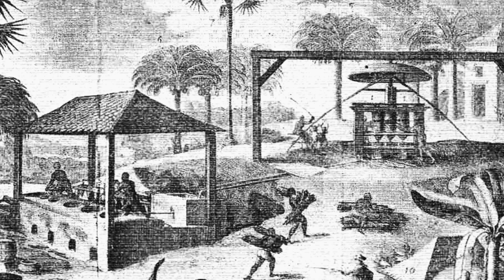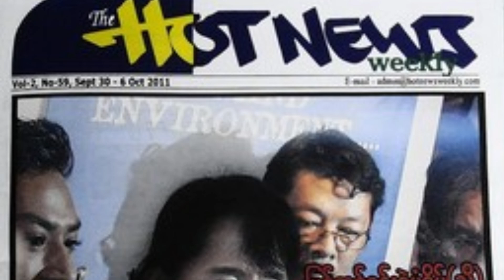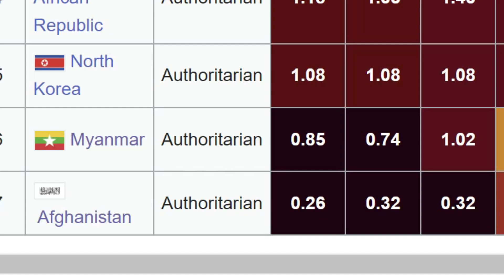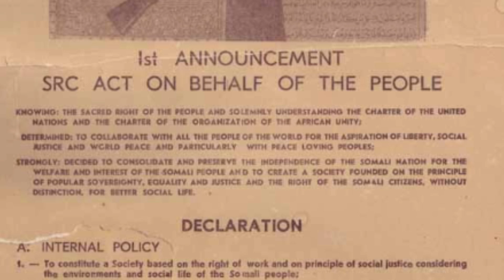10 Nations With MAJOR ISSUES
In this video, we explore the top 10 nations around the world currently facing the most severe social, economic, and political challenges. From Haiti’s devastating natural disasters and governmental collapse to Venezuela's economic ruin under socialist regimes, and Afghanistan’s ongoing struggles under Taliban rule, we examine why these countries are plagued by instability. We also take a closer look at Myanmar's military coup, North Korea’s oppressive regime, and the ongoing civil wars in Syria and Yemen. Additionally, we discuss the crisis in Somalia, Sudan's violent conflicts, and Ukraine’s ongoing war with Russia. Through this in-depth analysis, we uncover the reasons behind these nations' hardships and the impact on their citizens. Join us for a detailed look into the world's most troubled nations and the complex issues they face today.
🌟 I'm Anthony! Dive into the fascinating realms of geography, covering both the physical and human side of it. If you're passionate about exploring the wonders of our planet and the intricacies of both its physical and human aspects, you'll love this channel! 🌋🌦️🌍 On this channel, we uncover the secrets of our Earth, from the awe-inspiring forces of nature like meteorology, geology, plate tectonics, earthquakes, and volcanoes, to the mesmerizing world of geomorphology. But that's not all! We also unravel the stories of humanity, delving into demographics, urbanization, culture, languages, religion, agriculture, and economics. 🎥 With each video, we take a deep dive into a specific concentration of geography or earth science.

NEW YOUTUBE EPISODES PREMIERE EVERY TUESDAY, 8PM EST

00:00 Introduction
00:23 Episode Overview
01:11 Haiti
03:11 Venezuela
04:42 Afghanistan
06:52 Myanmar
08:42 North Korea
10:30 Syria
12:11 Yemen
13:19 Somalia
15:00 Sudan
17:19 Ukraine
20:06 Conclusion